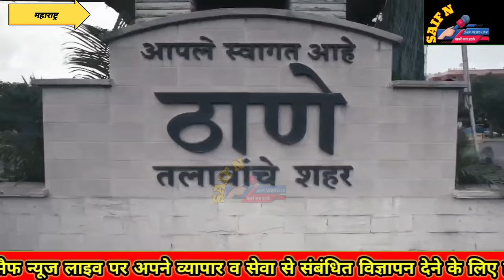DevaBhau@DF_ महाराष्ट्र ळा सौर ऊर्जेतून मोफत वीज मिलणे सुरु.